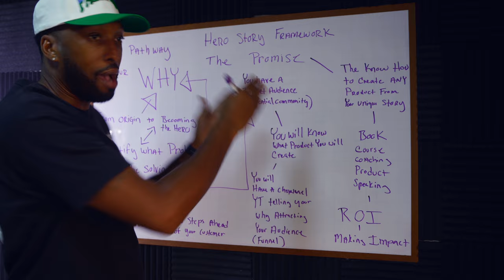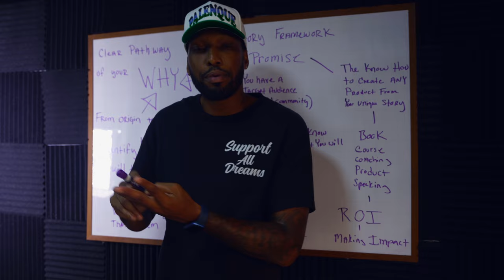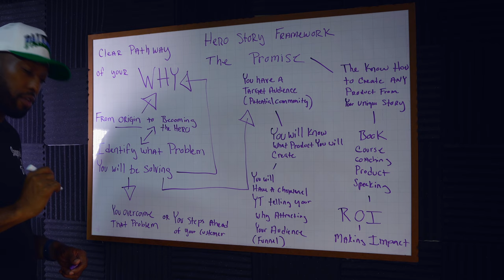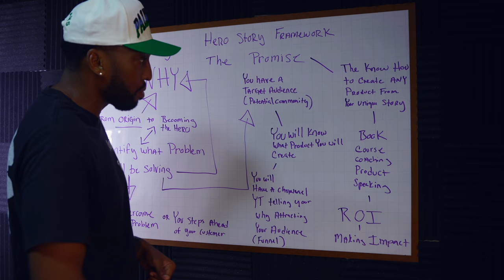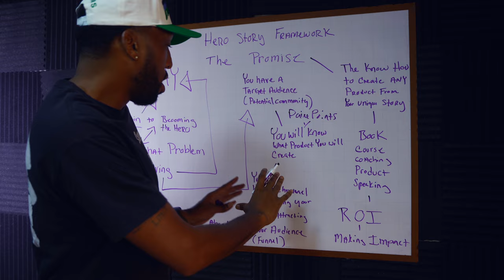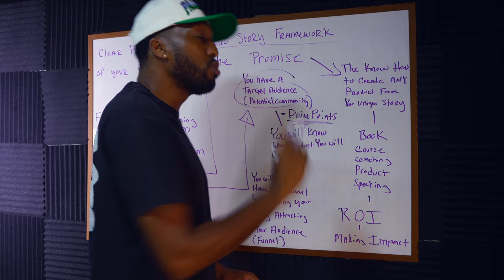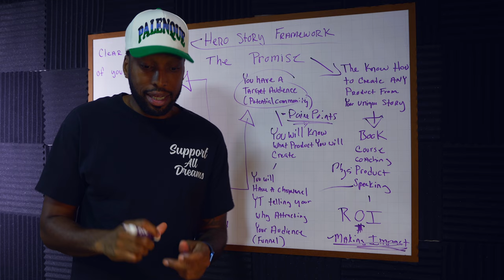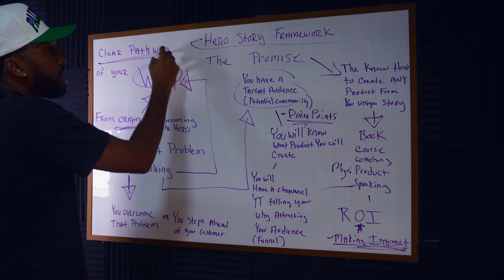my promise when you join the Hero Story Framework 5 week course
Download the Hero Story Framework Part 1: Origin Story  for FREE

Hi my name is Hassan and I live part time in Cartagena, Colombia. Im a social entrepreneur and founder of ALL Dreams.